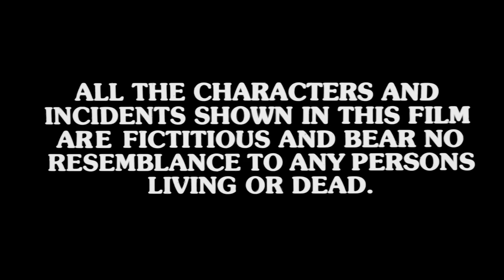BANARASI BABU Hindi Full Movie | Romantic Comedy | Govinda, Ramya Krishnan, Kader Khan,Shakti Kapoor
Watch Govinda and Ramya Krishnan's Hindi Romantic Comedy Film Banarasi Babu In Full HD!

Starring: Govinda, Ramya Krishnan, Kader Khan, Bindu, Shakti Kapoor
Producer: Nandu Tolani
Director: David Dhawan